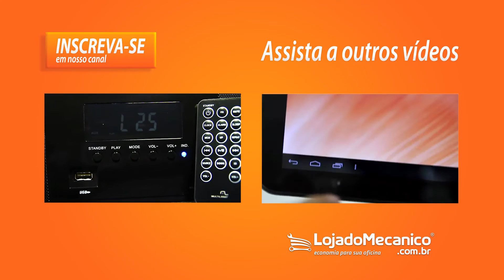Home Theater HDMI com Sistema de som 4 em 1 240W RMS Multilaser - Loja do Mecânico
• Display digital LED
• Multi-idioma
• Entrada HDMI
• Karaokê
• Copia músicas do CD para USB
• Funções câmera lenta, pular, programar e repetição playback
• Função Pro-Logic
• Easy MP3 converter: Transfira músicas em MP3 do CD para o pendrive
• Surround sound e super bass: Áudio reproduzido com mais realismo e com reforço de gravas
• Imagens mais definidas: Conecte o cabo HDMI para ter imagens e vídeos com melhor definição
• Entrada para microfone: Conecte um microfone para utilizar a função karaokê

• Especificações Técnicas:
- Potência de saída: 240W RMS (5 x 30W + 1 x 90W)
- Arquivos suportados: DVD / VCD / CD / MP3 / MPEG4 / JPEG (imagem)
- Região: NTSC / PAL / PAL-M / PAL-N / AUTO
- 96 KHz/ 24 Bit Áudio DAC
- 2 Pilhas AAA para controle remoto (não inclusas)

• Acompanha:
- 1 DVD player
- 1 Subwoofer
- 5 Caixas satélites
- 1 Controle remoto
- 1 Cabo HDMI